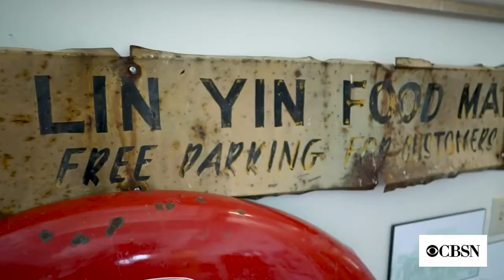密西西比三角洲的愚昧落后